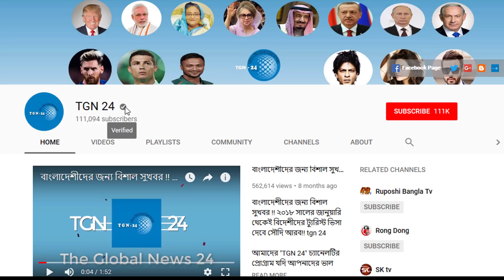সৌদি আরব হতে এইমাত্র পাওয়া ব্রেকিং নিউজ। রমজান উপলক্ষে সৌদি আরবে কাজের সময় কমিয়ে ৫ ঘন্টা করা হলো।